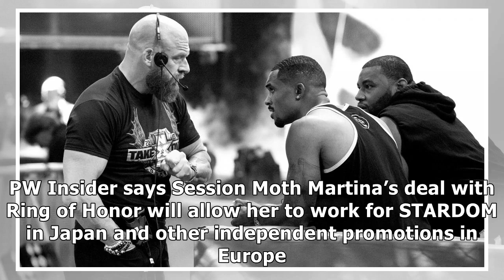Rumor Roundup: WWE commentary change, 205 Live future, Cain Velasquez, more!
Speculating on the rumors surrounding pro wrestling is a favored pastime of many fans, perhaps second only to actually watching the matches. In this daily column, we take a look at the latest rumors b...